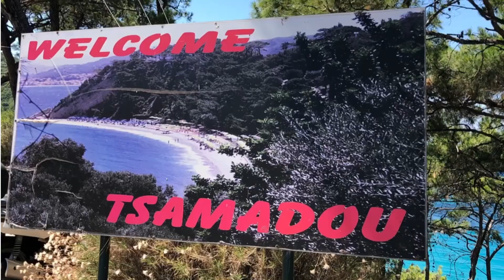#6 TSAMADOU BEACH SAMOS - GREECE 🌴🐠☀️🌸 greece samos new tsamadou beach Samos Tsamadou Beach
Endlich bin ich aus dem Corona-Schlaf erwacht und merke, dass ich noch so schöne Videos für euch habe! Hier kommt ein Gruß aus Samos - Tsamadou Beach. Noch ein wunderschöner Strand, den ich euch unbedingt empfehle, wenn ihr mal auf Samos seid. Schicken wir ganz viele Gebete nach oben, dass der Spuk bald vorbei ist und wir wieder reisen dürfen.

Ich hoffe, euch allen geht es soweit gut und ihr seid gesund. Haltet durch und macht es euch gemütlich und schöne Gedanken. Alles wird am Ende gut. Und wenn es noch nicht gut ist, dann ist es noch nicht das Ende... 🍀😇

Ich drücke euch vom Herzen! 🌸🌴🐠

Dein Lebenslicht Eva 💕

* Engel T-Shirt 1
* Engel T-Shirt 2
* Engel T-Shirt 3
* Engel T-Shirt 4
* Engel T-Shirt 5
* Engel T-Shirt 6
* Engel T-Shirt 7

Möchtest du Urlaub machen? Hier kommt ein Link für booking.com
Bei einer Buchung erhält du 10% Geldprämie zurück! 👍🏻

Oder ihr bucht eure Unterkunft über Airbnb und könnt

Mein Equipment:
* Mein Mac Book Pro
* Mein Handy
* Meine Camera
* Camera Handbuch

* Mein Philips Entsafter
* Bio - Hanföl
* Vitamin C hochdosiert
* Lebensgrün Chlorophyll
* Hyaluron Creme Gesicht
* Meine Kalimba
* Vitamin B12
* Vitamin D3+K2

Beste Bücher:
* Gespräche mit Gott Band 1
* Gespräche mit Gott Band 2
* Gespräche mit Gott Band 3
* Die Hütte
* Das Geheimnis des Herzmagneten
* Der geheime Plan Ihres Lebens
* Die Berufung für Hochsensible